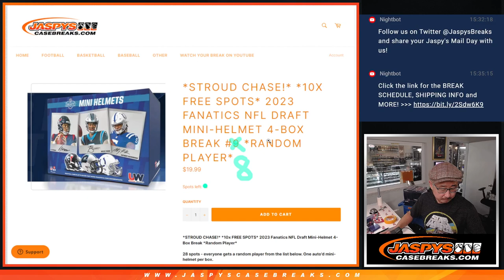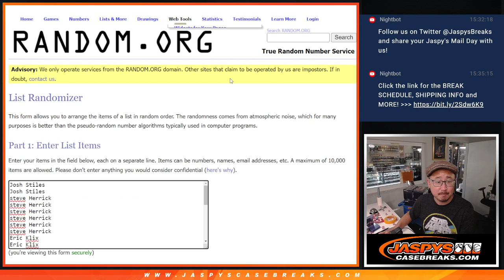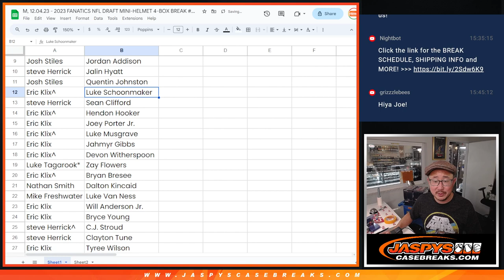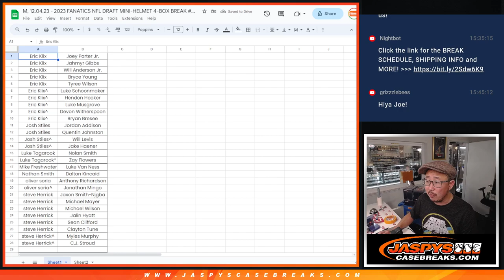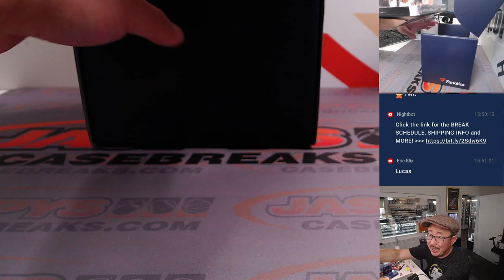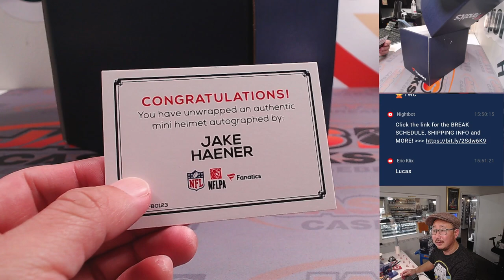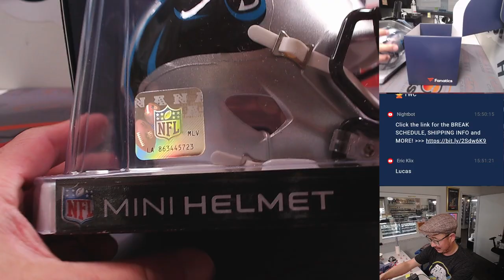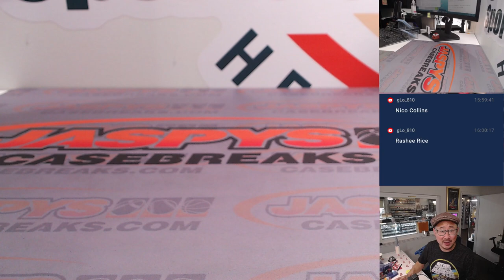M, 12.04.23 - 2023 FANATICS NFL DRAFT MINI-HELMET 4-BOX BREAK #8 *RANDOM PLAYER*